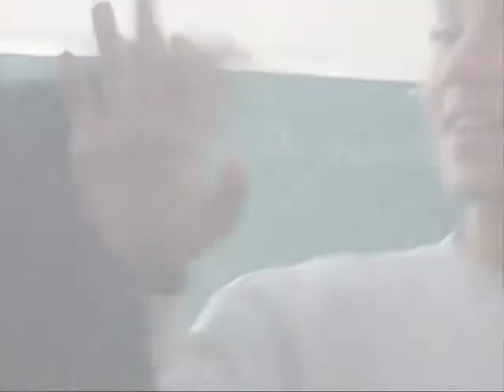TURMA 101 2008 .1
dia das mães 2008